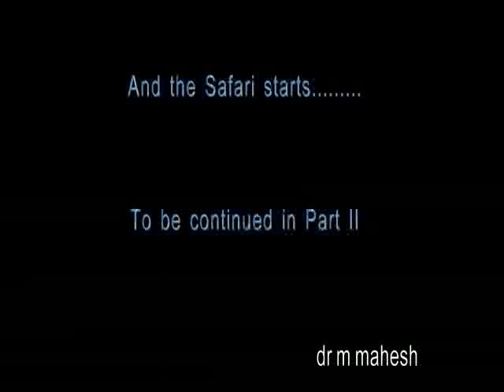Kabini video 1 edited